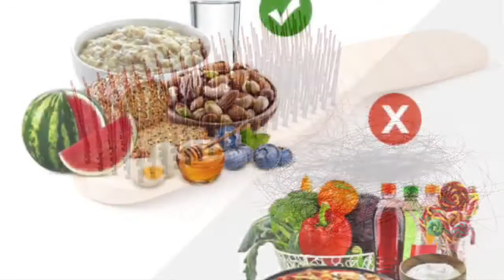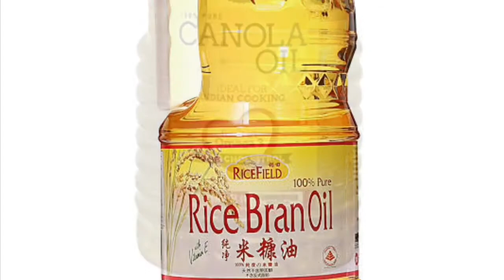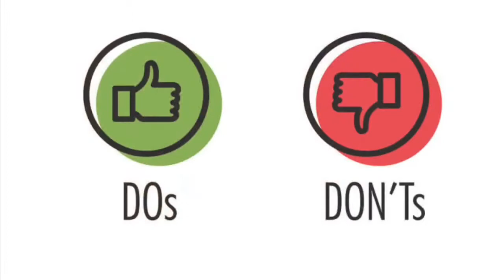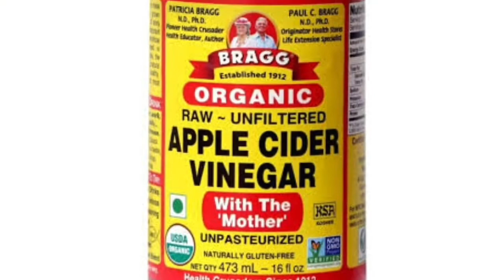హైపోథైరాయిడిజం వున్నవారు ఎటువంటి ఆహారం తీసుకోవచ్చు | Hypothyroidism foods in Telugu.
Hi Everyone, if you or anybody suffering from hypothyroidism start consuming the recommended foods.